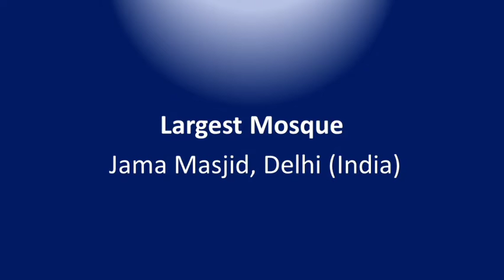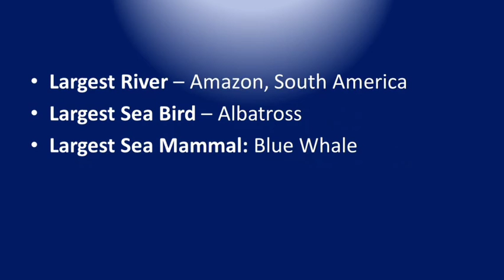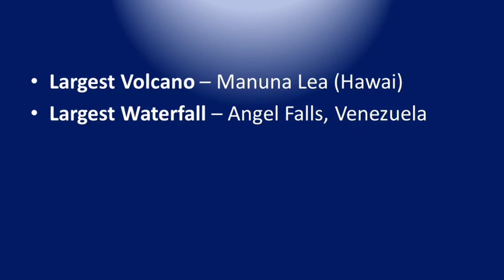The largest in the world| jobs tests| spsc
Government Jobs
speaking skills
listening skills
tricks
how to speak fluently
communication skills